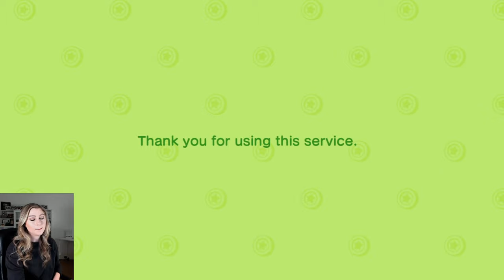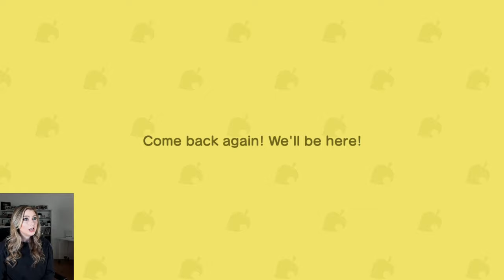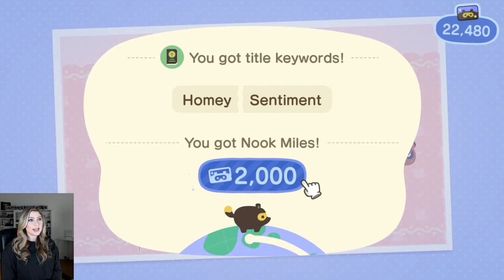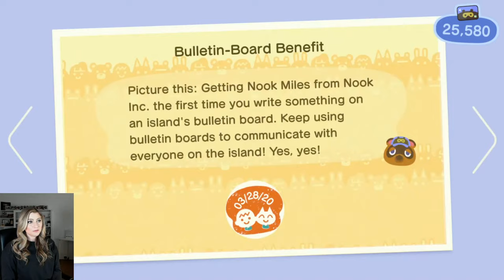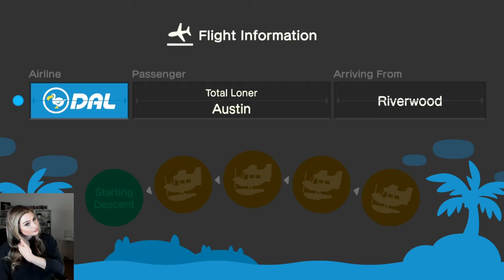Time To Grind - Animal Crossing New Horizons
I really need to work on my Island! Animal Crossing New Horizons Gameplay on Nintendo Switch

Animal Crossing New Horizons Gameplay on Nintendo Switch Live
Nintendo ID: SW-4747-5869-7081